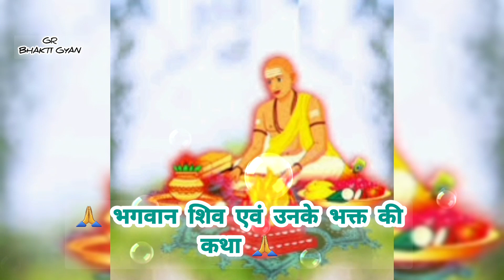🙏भगवान शिव एवं उनके भक्त की कथा | pauranik katha | devotional story | story in hindi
🙏भगवान शिव एवं उनके भक्त की कथा | pauranik katha | devotional story | story in hindi | hindi | @grbhaktigyan

about vidio:-👇
आज के वीडियो  में सुनेंगे भगवान शिव और उनके भक्त की कथा, आषाढ़ मास में जरूर सुनें यह कथा.

🌼हेलो फ्रेंड्स, मैं गुड़िया राजपूत आप सभी का मेरे चैनल पर स्वागत है, आपको मेरे चैनल Gr Bhakti Gyan में धार्मिक कहानियां, व्रत त्योहार की कथायें उपलब्ध होगी, मेरे साथ हर रोज जुड़े रहने के लिए, मेरे चैनल को सब्सक्राइब करके बेल बटन प्रेस कर दें, ताकि नोटिफिकेशन सबसे पहले आपके पास आए और आप एक भी विडिओ मिस ना करें, धन्यवाद🙏😊

(मेरे चैनल पर आपको घर-गृहस्थी पूजा-पाठ, व्रत-त्यौहार से संबंधित, सारी जानकारियां मिलेंगे, हर दिन मेरे साथ जुड़े रहने के लिए मेरे चैनल को सब्सक्राइब करके बेल बटन प्रेस कर दें, ताकि नोटिफिकेशन सबसे पहले आपके पास आए और आप एक भी विडिओ मिस ना करें, धन्यवाद 🙏

इस वीडियो को देखने के लिए आपका बहुत - बहुत धन्यवाद (grbhaktigyan )🙏😊